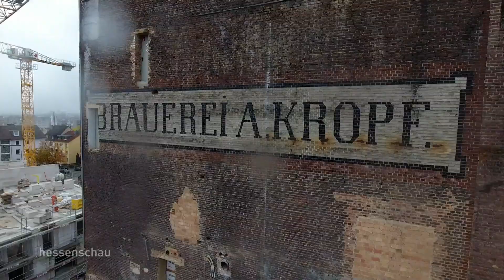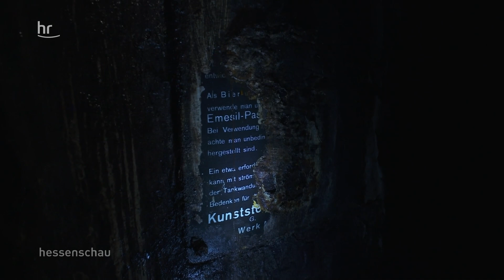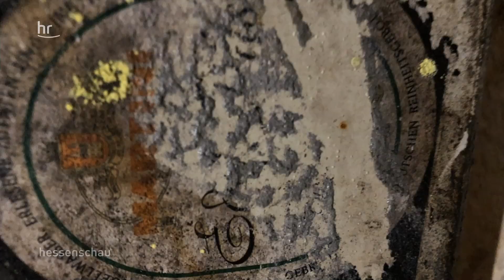Lost Places: Unter der Martini-Brauerei (5/5) | hessenschau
In Kassel wurde lange Martini-Bier gebraut. Die alte Brauerei ist aber schon lange geschlossen. Unter einem Wohnquartier befindet sich ein weiterer Lost Place - die historischen Gewölbekeller, in denen früher einmal Bier gelagert wurde.